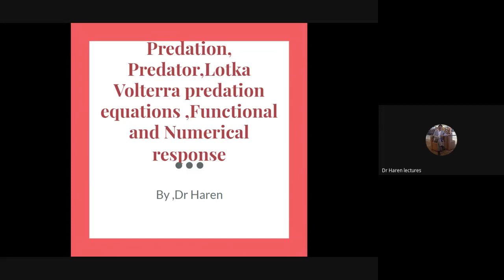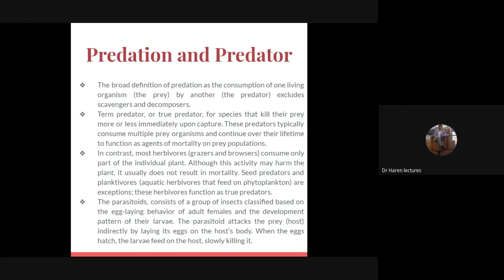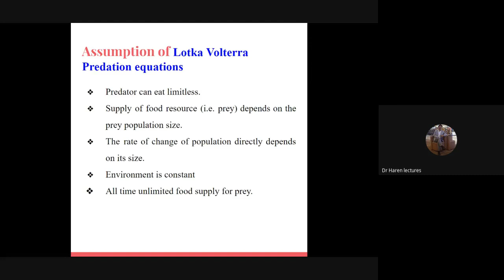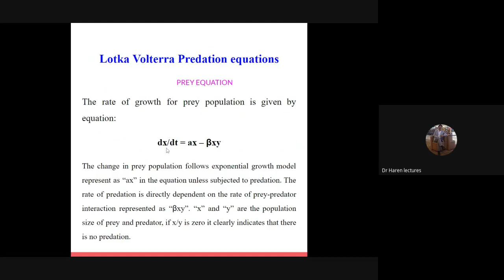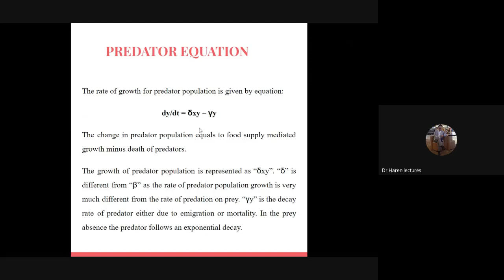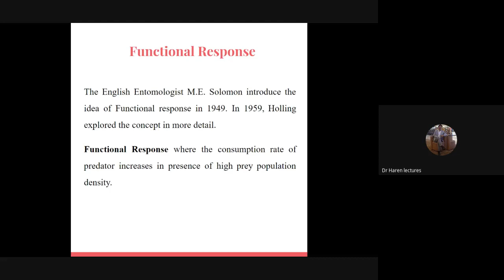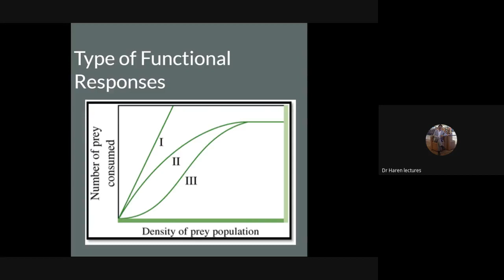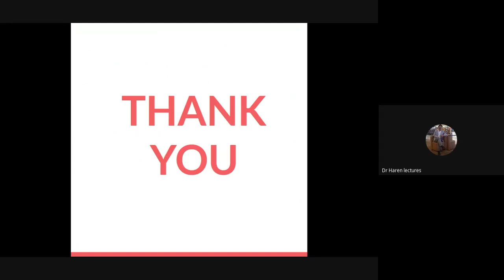Predation, Predator, Lotka Volterra predation equations, Functional and Numerical response